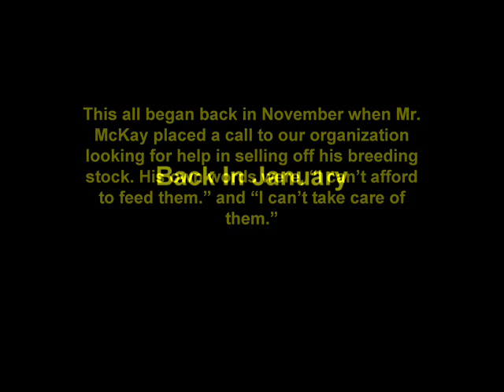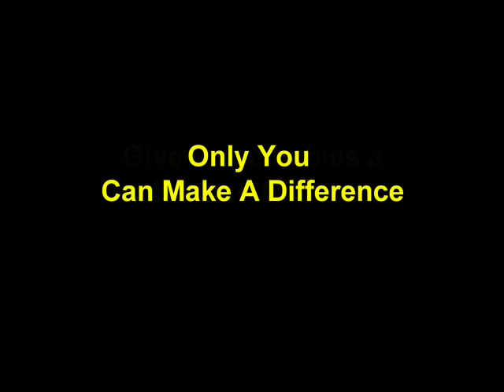DMK Ferret Rescue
These are the conditions that we found @ the DMK Farm